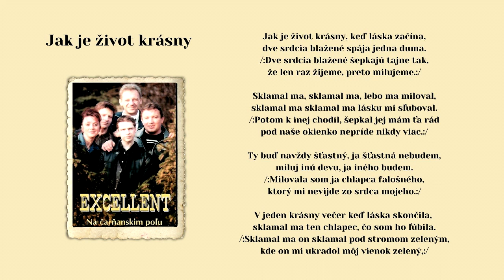EXCELLENT 1, Jak je život krásny, autor neznámy, VIDEOROHAĽ Bardejov,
Hudobná skupina EXCELLENT  v obsadení Martin Tkáč - bicie, Jozef Gromina klávesy, Ladislav Balog basgitara, Zuzana Arendášová - spev, Jozef Sedlák - gitara,